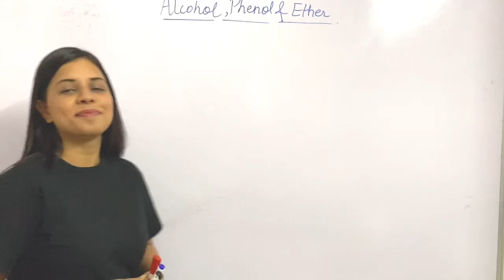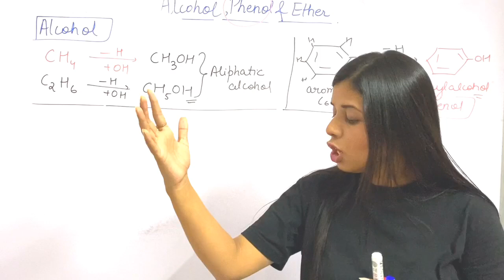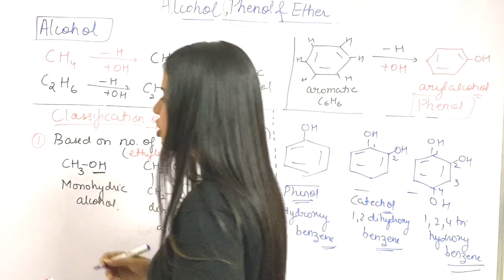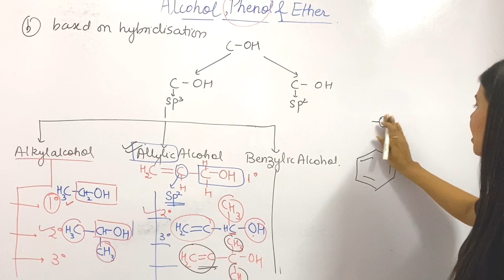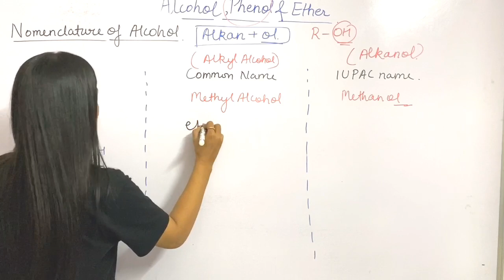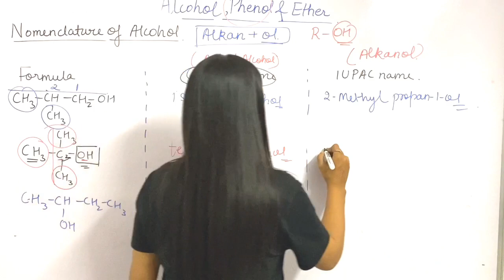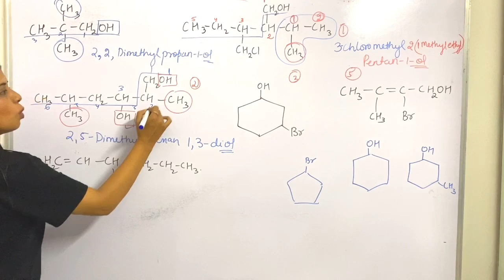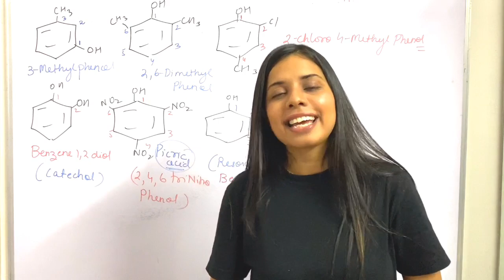1.Classification & nomenclature | Alcohol phenol & ether | class12thchemistry |by Saloni mam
@sachin sir physics    @Chemistry by saloni singh   @ssp vlog

to grab entire concept watch the video till the end ❤️

hello everyone ..🙏😊♥️

start your preparation for board exam now with our online courses

Solid states

Solutions

Electrochemistry